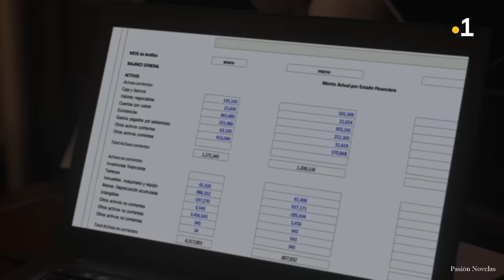La Belle-Mère (2022) - Episode 1 HD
Lors d'un voyage en Espagne, Marcia
Cisneros est accusée du meurtre de Nicolás Escalante et écope de 35 ans de prison. Esteban Lombardo, son mari, la considère non seulement comme une meurtrière mais comme une adultère qui a tué son amant pour dissimuler sa trahison, alors il l'abandonne et demande le divorce. Marcia est certaine qu'elle est innocente et que parmi les amis de son ex-mari se trouve le meurtrier, elle étudie donc le droit en prison pour rouvrir son dossier.

Vingt ans plus tard, un avocat parvient à obtenir sa libération anticipée et elle retourne au Mexique pour laver son nom et retrouver ses enfants, mais ils la croient morte. Lucrecia, la sœur aînée d'Esteban, a placé un portrait d'une femme inconnue dans leur maison et les enfants ont grandi en adorant la femme du portrait. Marcia convoque tous les suspects, qui sont choqués de la voir, mais pour convaincre ses enfants et enquêter sur chacun des suspects, elle change de nom et se présente comme Marisa Jones. Marcia oblige Esteban à rompre avec sa fiancée pour l'épouser, devenant ainsi la belle-mère de ses propres enfants.

Televisa, La Madrastra HD.